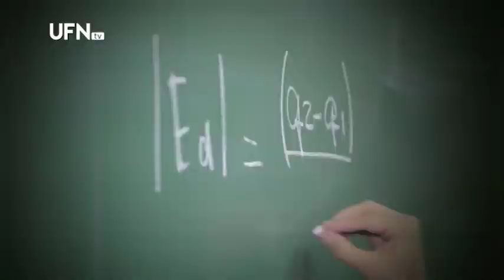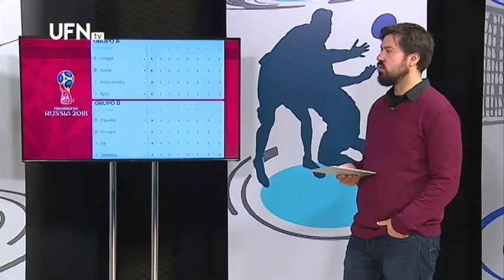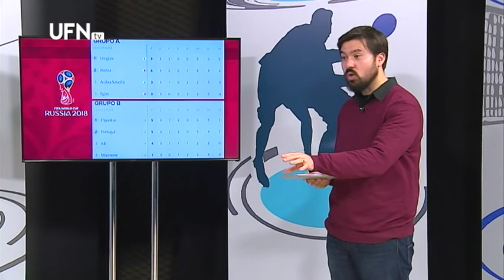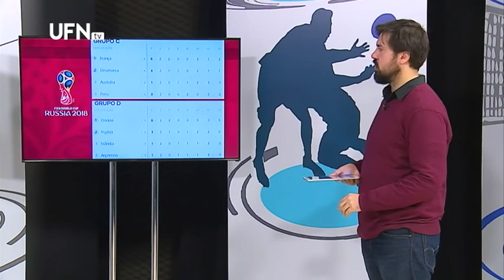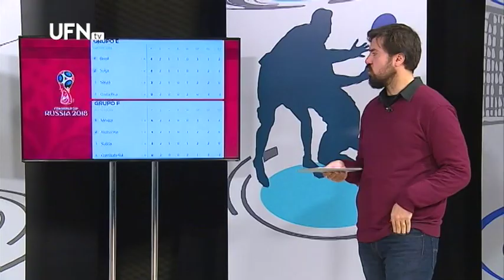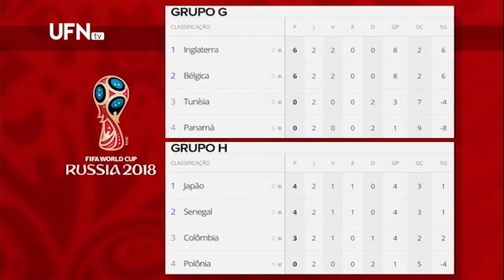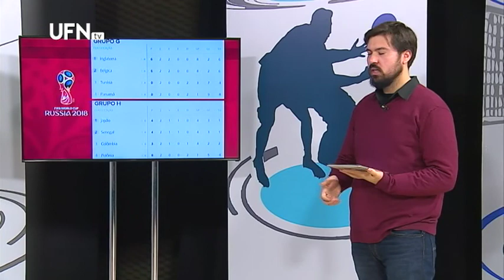Central do Esporte 26-06-2018 (Inter-SM - AVF - Copa do Mundo)